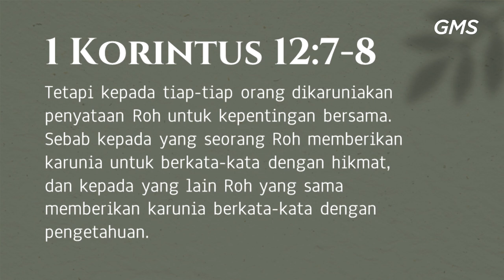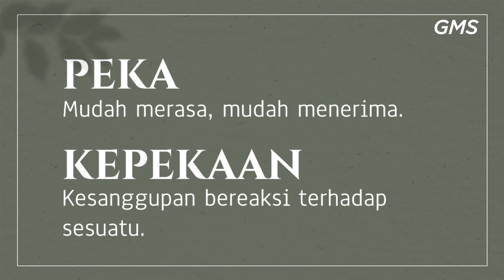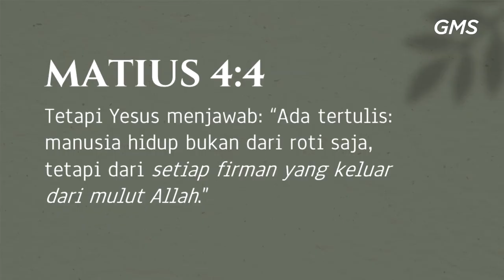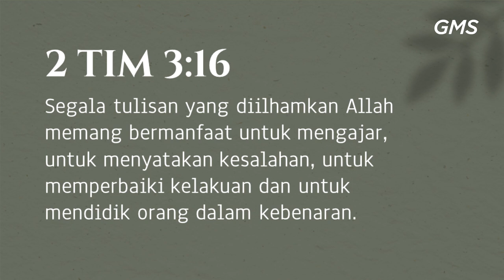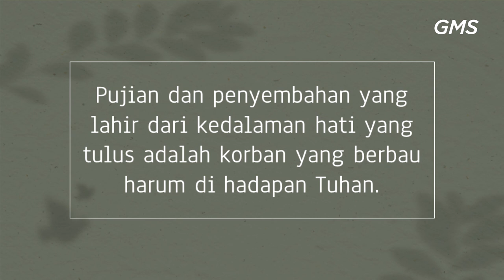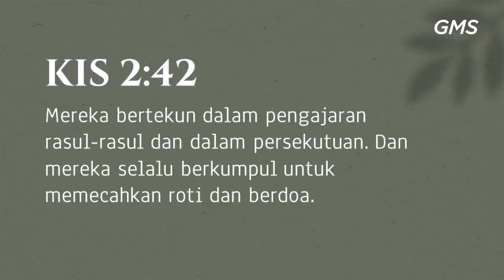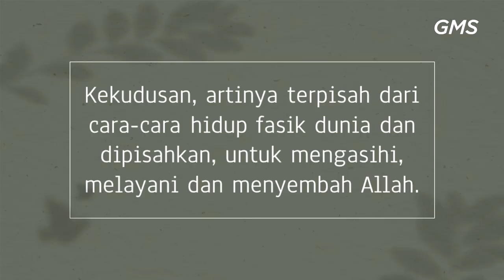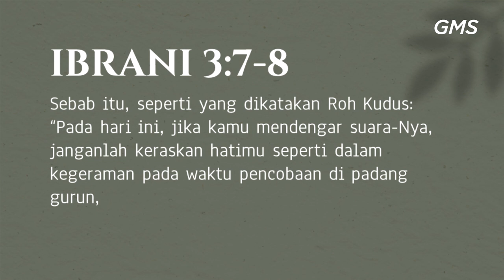GMS MAGELANG MELATIH TELINGA ROH DAN KEPEKAAN ROHANI LILY PANCAWATI